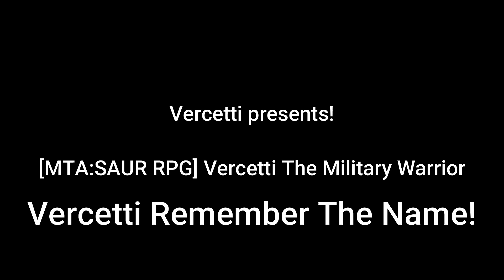[MTA:SAUR RPG] Vercetti The Military Warrior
HEIL MILITARY!